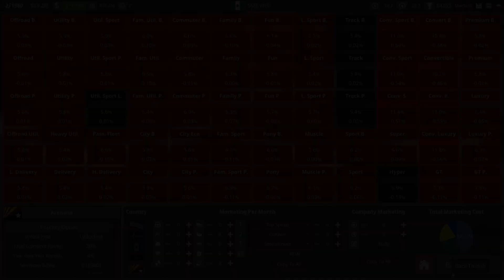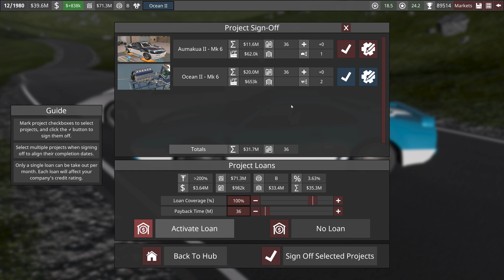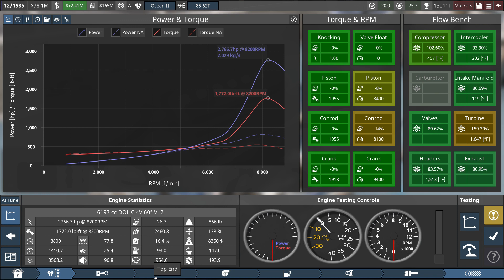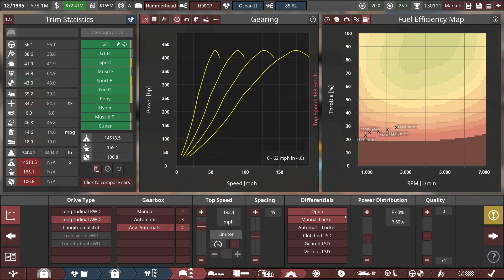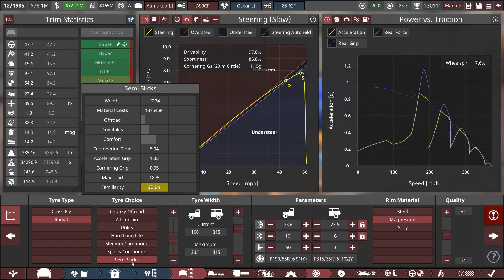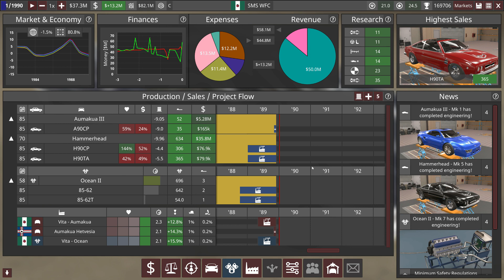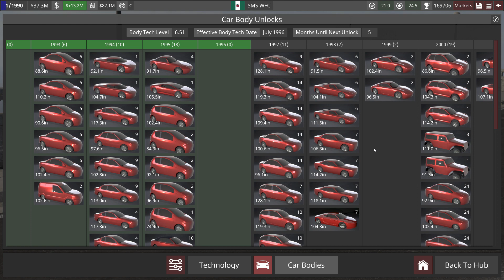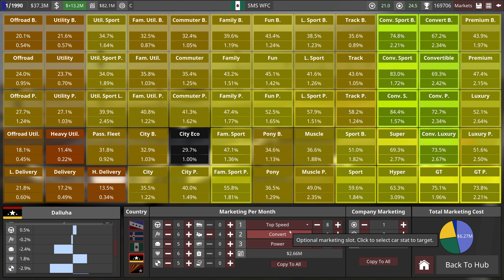Automation Game - Fastest Car in the World Challenge - Shark Motor Sport 1990 Episode 5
Walkthrough of my company's (Shark Motor Sport) fourth decade in business 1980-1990 with our 1990 Fastest Car in the World launch.

Shark Motor Sport - January 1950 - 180 mph (290 kmh)
Real Life record holder, Aston Martin DB4 GT 153 mph (246 kmh)
Decade Score: 1.0 X (180-153) X 1.609 = 43.44

Shark Motor Sport - January 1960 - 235 mph (378 kmh)
Real Life record holder, Ferrari 356 GTB/4 Daytona -174 mph (280 kmh)
Decade Score: 1.0 X (235-174) X 1.609 = 98.15

Shark Motor Sport - January 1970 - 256 mph (412 kmh)
Real Life record holder, Ferrari GT4 Berlinetta Boxer - 175 mph (282 kmh)
Decade Score: 0.5 X (256-175) X 1.609 = 65.17

Shark Motor Sport - January 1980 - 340 mph (547 kmh)
Real Life record holder, Ferrari F40 - 202 mph (325 kmh)
Decade Score: 0.5 X (340-202) X 1.609 = 111.02

Shark Motor Sport - January 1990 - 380 mph (612 kmh)
Real Life record holder, McLaren F1 - 240 mph (386 kmh)
Decade Score: 0.5 X (380-240) X 1.609 = 112.63